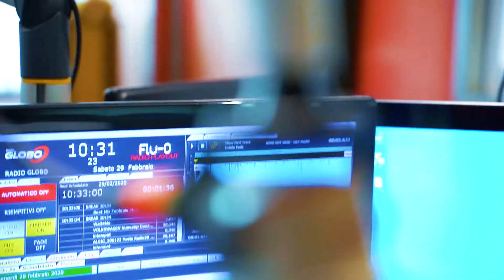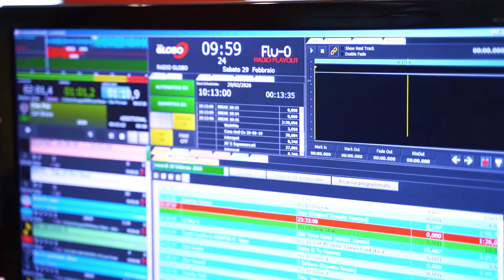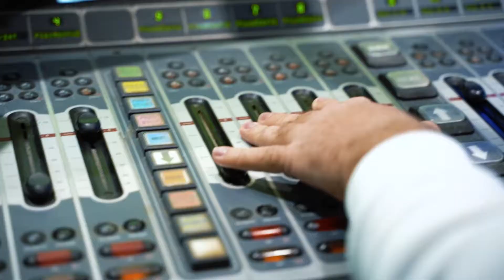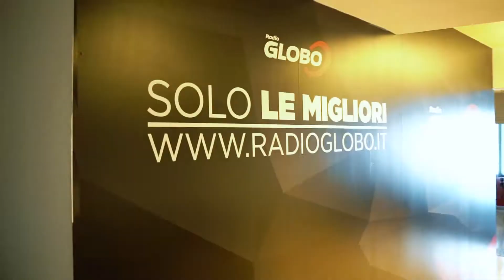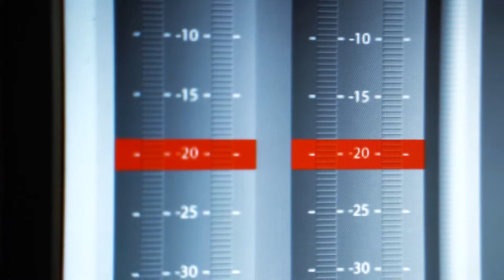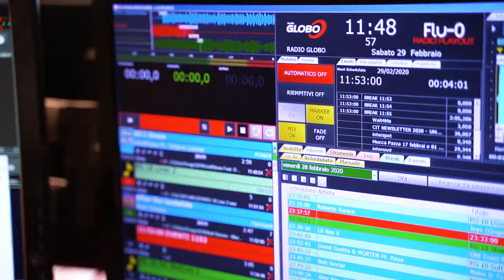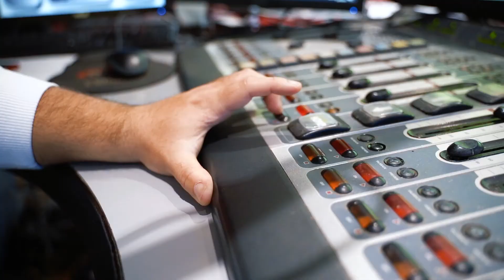Lavorare in Radio: Umberto e Damiano a Radio Globo dopo i Corsi di formazione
Dai Corsi di Radiospeaker.it a Radio Globo: Umberto Muscetta e Damiano Paolacci, ci raccontano come è arrivato il successo in Radio dopo tanti anni di gavetta e di formazione con Radiospeaker.it.

Forza ragazzi, ora tocca a voi 🚀